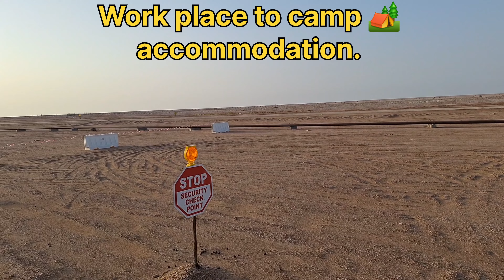Oman me worker ki life | Oman me worker kaise rahte hai | saudi arabia me worker ki life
Oman me worker ki life |
Oman me worker kaise rahte hai |
saudi arabia me worker ki life |
Gulf me jo log kaam karte hai kaise rahte hai  विदेश मे लोग कैसे रहते है ? काम करने वाले
Oman me kaam karne wale log kaise rahte hai 2024
azazahmadaaa
vedesh me log kaise rahte hai
Saudia me log kaise rahte hai
oman muscat city
oman muscat tourist place
oman muscat airport duty-free
oman muscat international Airport
oman muscat city nightlife
oman muscat airport news today
oman sts company
oman sts
sts oman interview 2024
oman galfar company
oman ka galfar company
galfar oman interview 2024
oman me helper ki salary
oman me the strange maiden
oman me paytm account kaise banaye
oman me job kaise payed
oman me driver kisalary Kitni hoti hai
oman me to gaya song
oman me dream 11 kaise khele
oman me jio sim kaise chalaye
oman me khane ka kharcha
oman me electrician ki salary kitani hota hai
oman County
oman documentary
oman kaisa desh hai
saudi arabia viral video
saudi arabia documentary
saudia arabia live
saudi news
saudi girl indian boy marriage
saudi arabia 4k
saudi arabia song
saudi arabia news
saudi arabia national anthem
saudia economy class
saudia business class a320
saudia business class 787
saudia 163
saudia a320
saudia a320 economy
saudia a321
saudia frankfurt jeddah
saudi oman
saudia crash
saudi on palestine
saudi oil
saudia cabin crew
saudia cargo 747
saudi desert
saudi overland
saudin olluri vendlindja
saudia cockpit
saudi dialect
saudia cabin crew vlog
saudia city
saudia city jeddah
saudia dreamliner
saudia drive
saudi drifting
saudia crew
saudia dua
saudi orchestra
saudin olluri
saudi on gaza
saudi on israel
saudi driving
saudia casablanca
saudi orchestra russian anthem
saudi dabke
saudia cargo
saudi doku
saudi drift
dubai me business kaise kare
dubai me online paisa kaise kamaye
dubai me driver ke salary kitani hai
dubai me jio sin kaise chalaye
dubai me car driver ki salary
dubai me delivery boy job salary
dubai me driver ka license kaise banaye
dubai me driver ka licence kaise banaye
dubai me company change kaise kare
dubai me mandir kahan hai
dubai me azab
dubai me work  visa kaise milta hai
dubai me worker life
dubai me worker salary
dubai work kaise kare
dubai new year 2024
dubai new year 2025
dubai me work permit kaise le
dubai me work from home kaise kare
dubai vlog
dubai hotel
dubai airport
dubai documentary
Kuwait me job kaise paye
Kuwait me kitana salary mileage hai